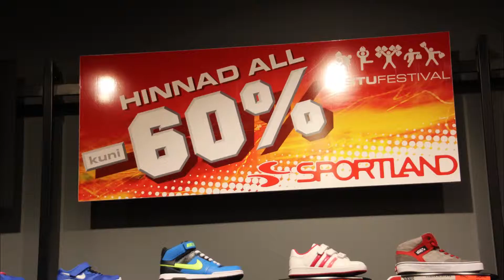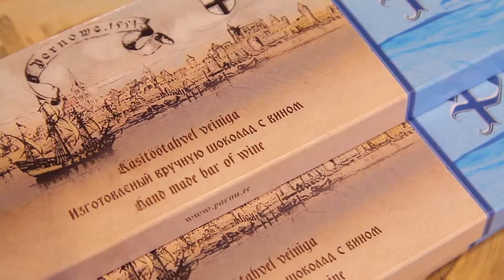Торговый центр Pärnu Keskus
Pärnu Keskus — это модный торговый центр в самом центре Пярну. Помимо широкого ассортимента модной одежды и рекреационных товаров, у нас Вы также найдете единственный в Пярну современный мультиплекс, хороший выбор ресторанов и кафе, продуктовый магазин Delice и хуторской рынок Pärnu Keskuse Taluturg.

Торговый центр состоит из двух зданий, которые соединены между собой надземными переходными галереями, проходящими над улицей Айда.  В уютных кафе с красивым видом из окна и специальных зонах отдыха можно отлично пообщаться с друзьями, провести деловую встречу или просто отдохнуть.